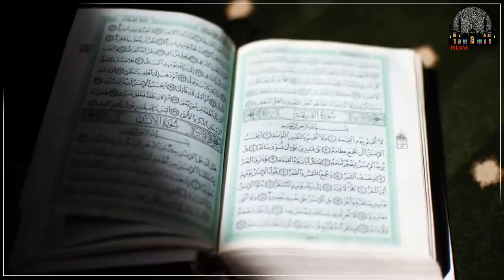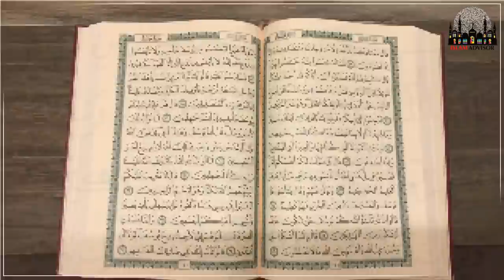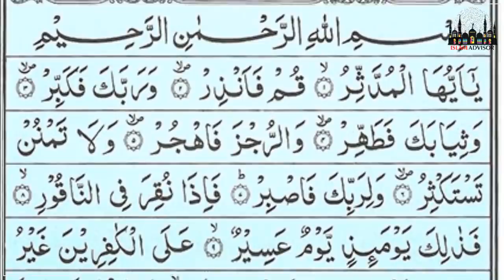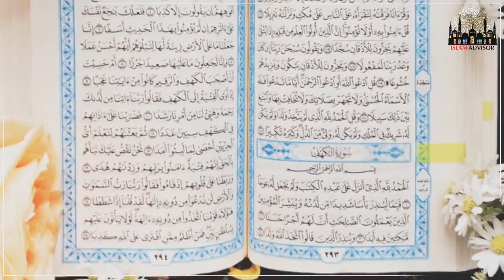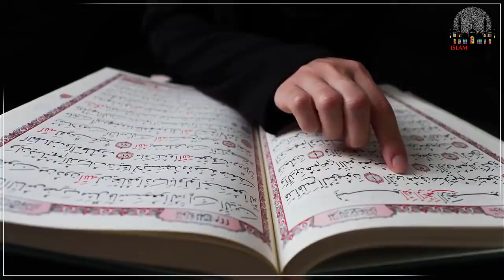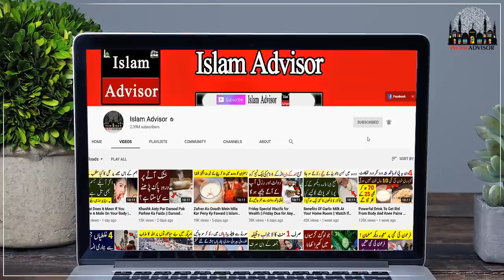Jumma Ke Roz Hajat Ka Khas Wazifa || Strongest Wazifa For Urgent Hajat on Friday